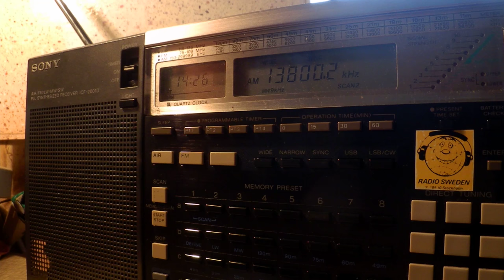19 05 2015 Puntland Radio One, HOA music to EaAf 1425 on 13800 Garoowe CUSB